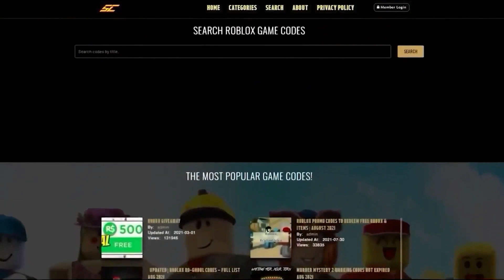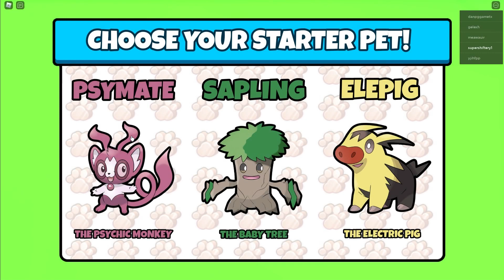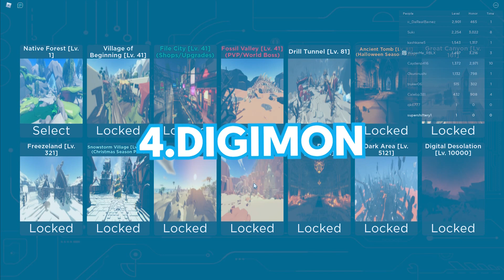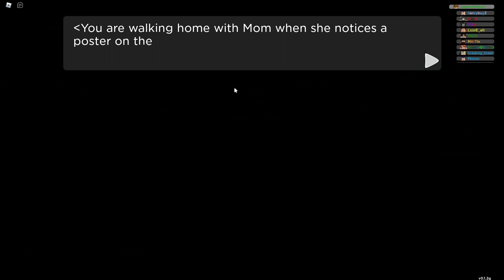*NEW* Top 5 Roblox Pokemon Games of 2022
Hey guys and today I will be going over the top 5 Pokemon games in Roblox 2022. These games are very similar to Pokemon brick bronze and you don't want to miss out on these amazing Pokemon Roblox games.

==( Links )==

==( Credits )==
Edited By Sachin
Thumbnail Made By Victor